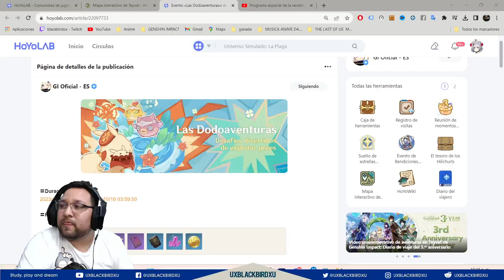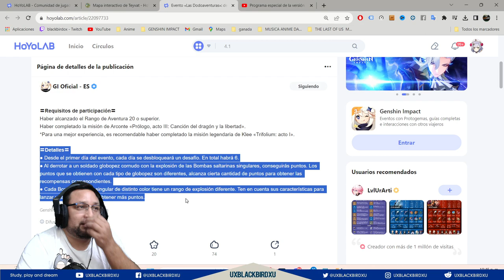▶️ LAS DODOAVENTURAS 👍 | 🐳 Genshin Impact🐳 | Guia del evento, Protogemas, libros y mora!!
Consejos para el evento «Las Dodoaventuras»: ¡Dodoaventuras, explosiones por doquier!

"Dodo-Adventures, Kaboom!" — "Dodoco's Bomb-Tastic Adventure" Event Tips

Codigo Creador de Contenido en EPIC:
UXBLACKBIRDXU

OH EKATE
banners mas nuevos (ohekate)